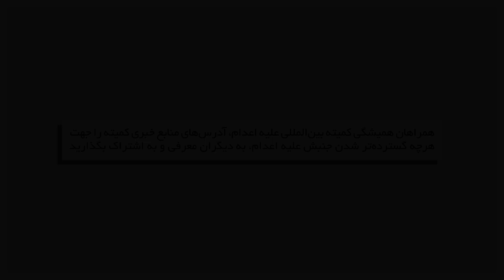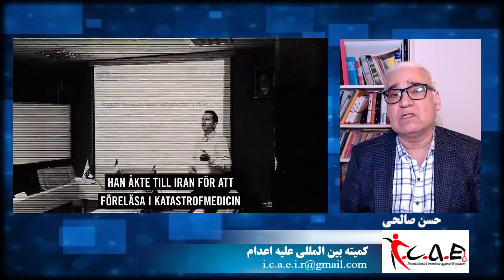برنامه نه به اعدام/ خطر اعدام احمدرضا جلالی، مجاهد کورکور و رضا رسایی با حسن صالحی/نسرین نامدارپور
برنامه ی نه به اعدام، تلویزیون کانال جدید
تاریخ ؛۲۵ دسامبر ۲۰۲۳، ۴ دیماه ۱۴۰۲
موضوع برنامه؛ خطر اعدام احمدرضا جلالی، مجاهد کورکور و رضا رسایی
میهمان برنامه؛ حسن صالحی
تهیه و اجرا؛ نسرین نامدارپور